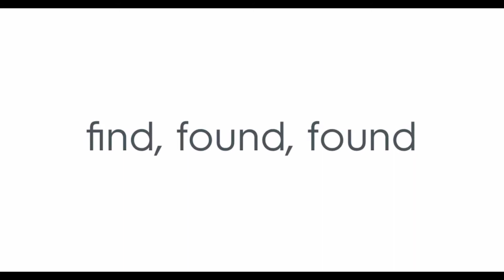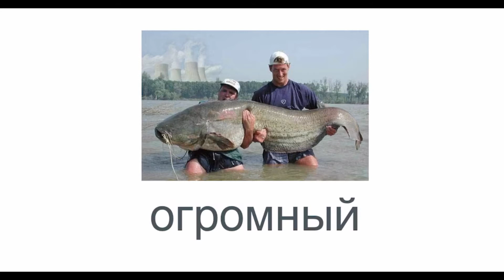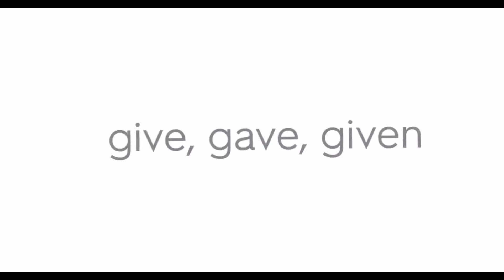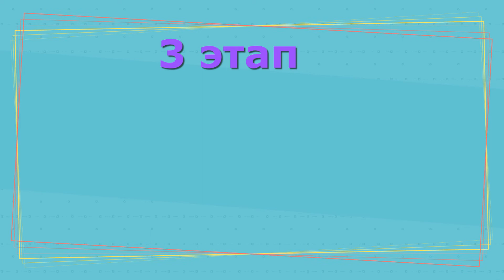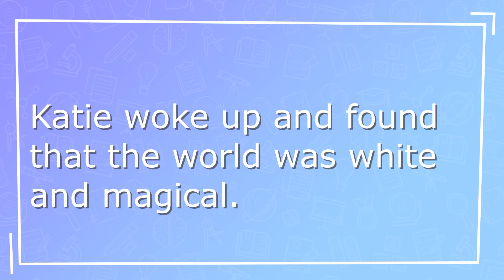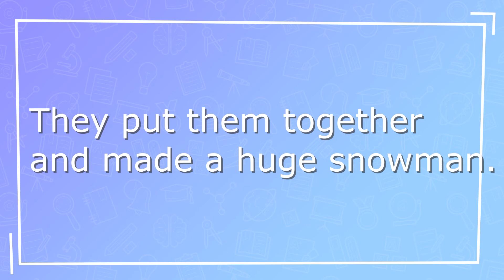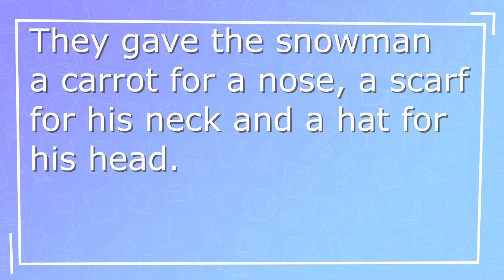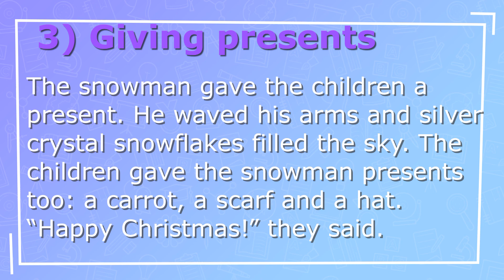аудирование №1, traditions The Snowman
как правильно заниматься аудированием